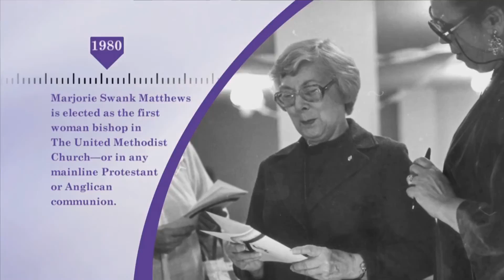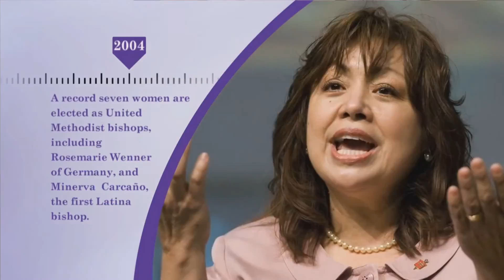United Methodist Women Report / Committee on Status & Role of Women Celebrate 40 Years